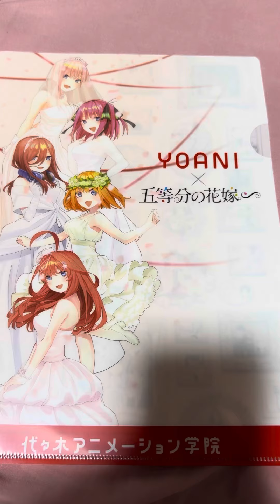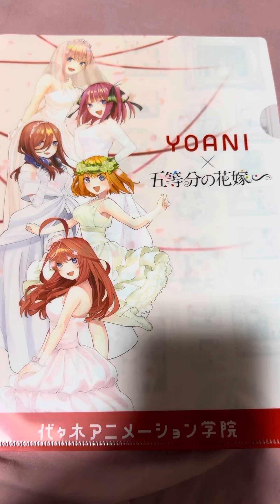代々アニで五等分のアフレコ体験してきた#五等分の花嫁#代々木アニメーション学院